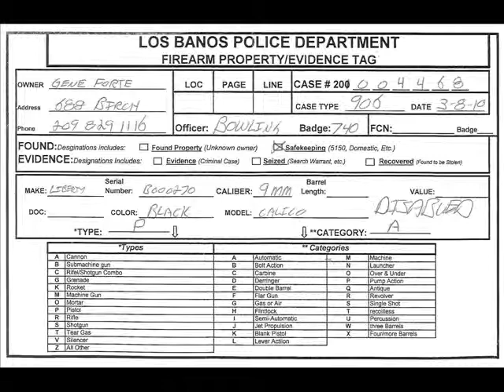Pella First Contact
Forte spreads out 15k copies of his Merced County Grand Jury Complaint against the Los Banos Police Department, Merced County DA Morse, Merced County Sheriff Pazin, Merced County Counsel James Fincher, Merced County Supervisor Jerry O'Banion, LB Mayor Tommy Jones, et al..

The next day his house is staked out by the Department of Justice Special Agent Pella.

Take a listen to conversation between Forte and Agent Pella while Forte asks you to ask yourself a few questions about what is being said.